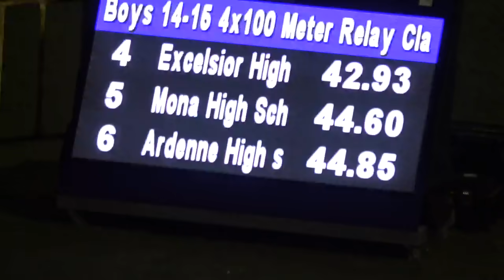Corporate Area Champs 2020 Boys Class 2 4x100m Final